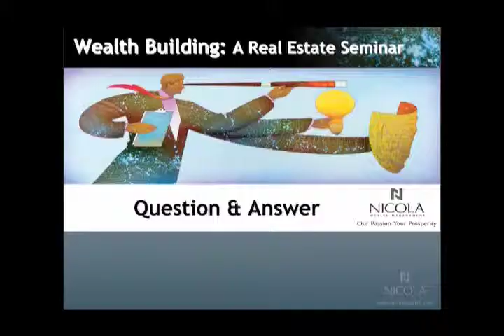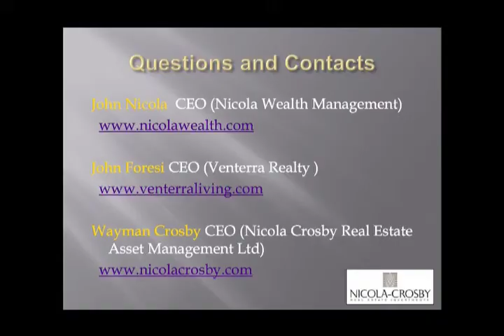Building Wealth: A Real Estate Seminar | Part 5: Panel Q&A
In 2010, Nicola Wealth Management hosted a client presentation on the status of real estate in both Canada and the U.S., as well as opportunities to invest and make hard asset real estate a part of one's diversified portfolio.